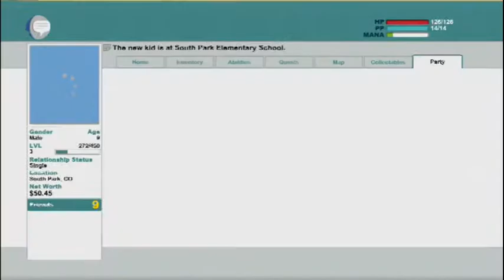South Park: The Stick of Truth - Call the banners completed - Walkthrough Part 3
This video walks you through the quest called : Call the banners, which is the first main quest of the game.